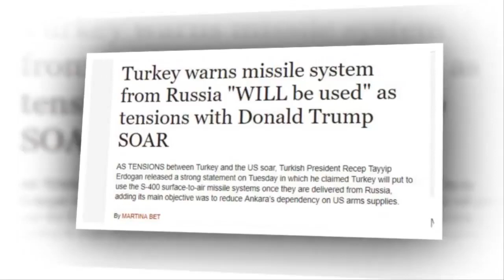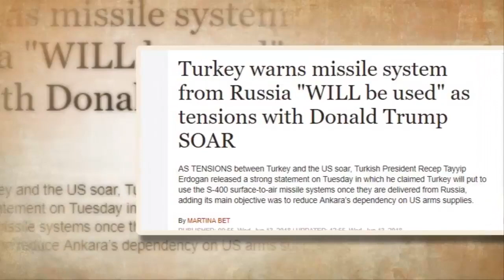Breaking News Today⚠️ WW3 Turkey warns missile system from Russia WILL be used tensions with Donald